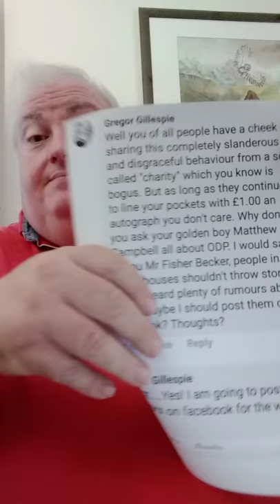Our Disappearing Planet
Simon Responds to a bullying and smear campaign